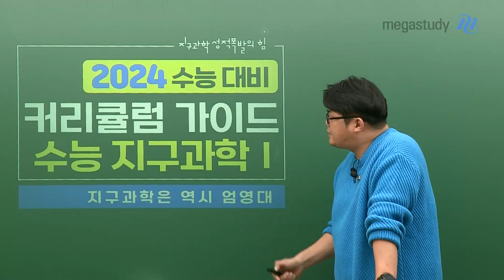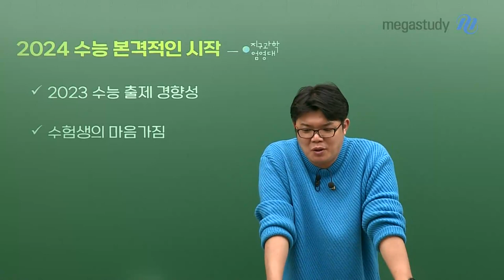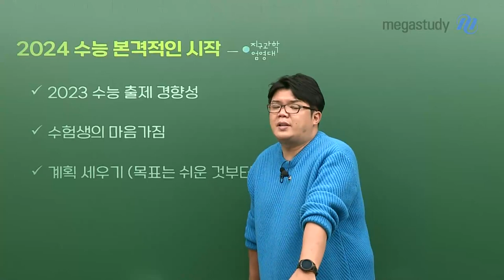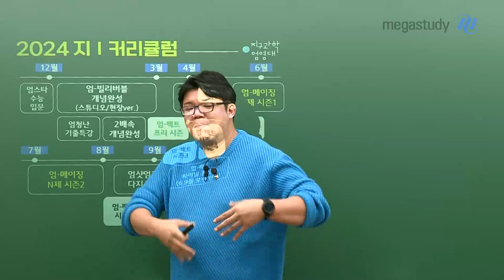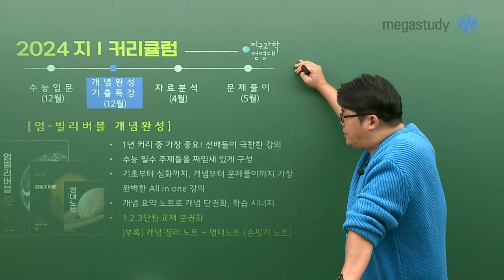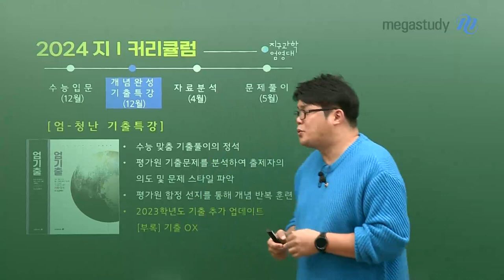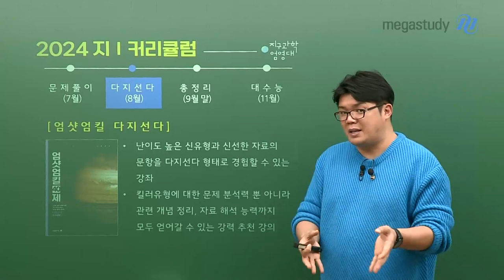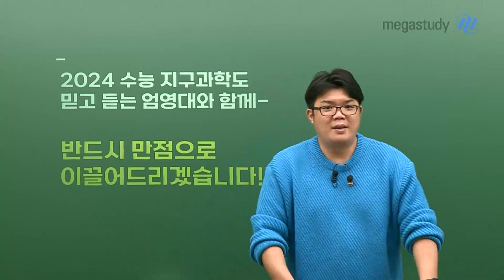[메가스터디] 지구과학 엄영대쌤 - [2024 커리큘럼] 지구과학은 역시 엄영대!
2024 수능 본격적인 지구과학I 시작!

2024 수능 준비를 위하여, 1년 동안 지구과학 공부를 어떻게 하는 게 좋을지

엄영대 선생님의 2024 커리큘럼 영상을 통해 알려드립니다!

지구과학은 역시 엄영대

2024 수능 지구과학I 만점 커리큘럼

▣ 2024 수능 지구과학I 강좌구성

수능기초

- 엄스타 수능입문

개념완성

- 엄-빌리버블 개념완성(스튜디어ver. / 현장ver.)

- 엄-빌리버블 2배속 개념완성(N수생)

기출분석

- 엄-청난 기출특강

실력완성

- 엄-피셜 자료분석

문제풀이

- 엄-메이징 최우수 N제

- 엄샷엄킬 다지선다

엄-팩트 모의고사

- 엄-팩트 프리 시즌

- 엄-팩트 시즌 1~시즌4

파이널

- 엄-팩트 파이널 총정리 개념+자료

수능 지구과학에 있어서,

2024학년도 선생님의 목표는 여러분들을 모두 엄영대처럼 만드는 것입니다.

여러분들을 반드시 만점으로 이끌어 드리기 위해서

2024학년도 수능 커리큘럼을 보완하고 또 보완하였습니다.

여러분도, 저도 이제 시작입니다.

비록 지금은 출발선상은 다 똑같은 출발선상에서 시작하지만

그 끝은 다를 것입니다.

원하는 대학에 갈 수 있도록,

1등급을 넘어선 확실한 만점을 받을 수 있도록 1년 동안 함께 하겠습니다.

엄영대 선생님 믿고 1년 열심히 한번 달려봅시다!

반드시 만점으로 이끌어드리겠습니다.

- 지구과학 엄영대 선생님을 더 알고싶다면?